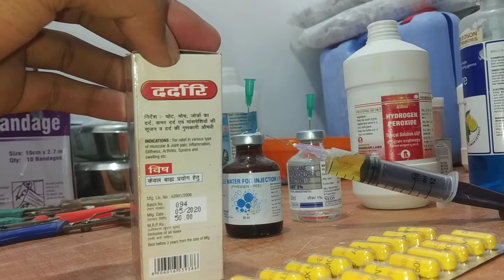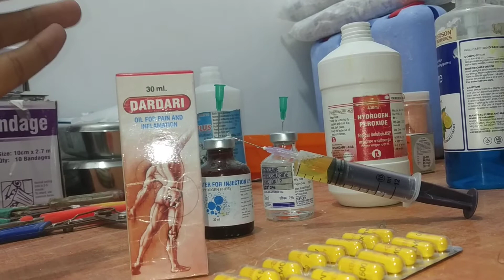medical DARDARI oil use in hindi part 42